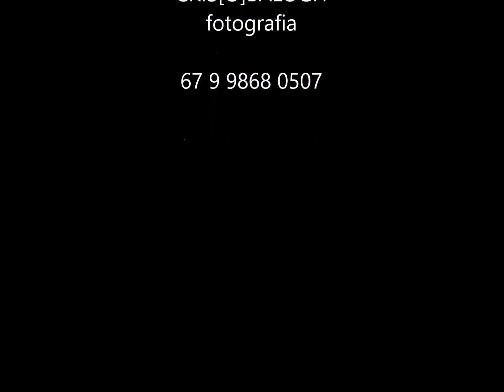Smash the cake -Theo